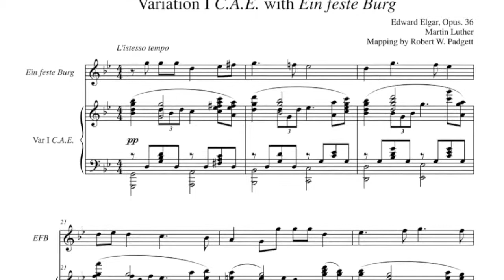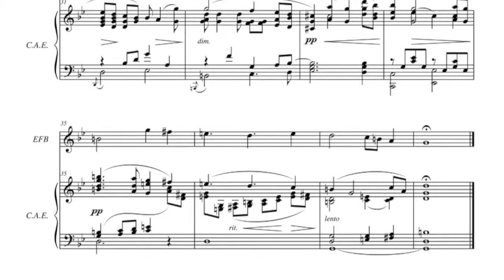Variation I C.A.E. with 'Ein feste Burg'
Variation I (C.A.E.) from Edward Elgar's Enigma Variations is played on the piano as the absent principal Theme (Ein feste Burg) is performed on flute. This melodic mapping supports the case for Martin Luther's "A Mighty Fortress" as the covert Theme to the Enigma Variations. In the original 1899 program note, Elgar explained the hidden melody plays "through and over" the set of Variations. To learn more about this discovery, visit enigmathemeunmasked.blogspot.com